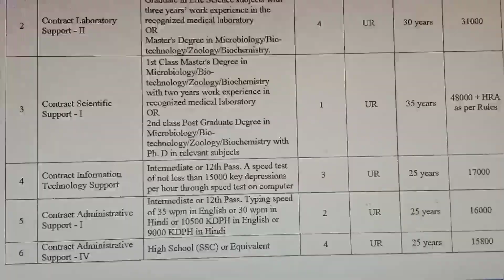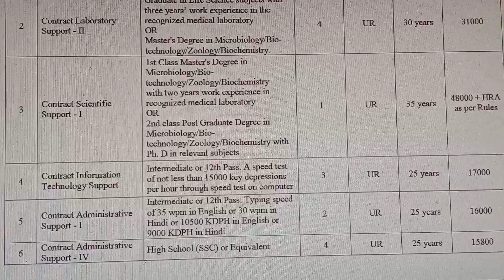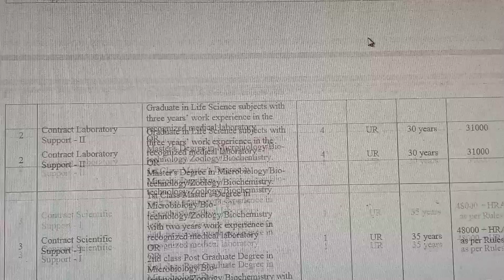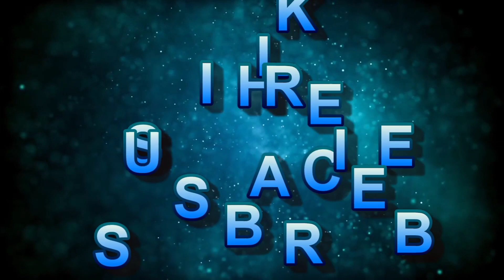new vacancy 2021||new jobs 2021 government||icmr online form 2021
national institute for implementation research on non-communicable diseases
national institution for implementation research on non-communicable diseases जोधपुर राजस्थान
national institute for implementation research on non-communicable diseases jodhpur rajasthan
national institute for implementation research on non-communicable diseases jodhpur
cmr national institute for implementation research on non-communicable diseases jodhpur
icmr national institute for implementation research on non-communicable diseases jodhpur

national institute for implementation research on non-communicable diseases (niirncd) jodhpur
new jobs for 12th pass
new jobs near me
new job application
new job application form
new jobs by government
new jobs for graduates
new job hindi
new jobs in 2021
i need job meaning in hindi
new job list
new job latest
new job location
new job latest 2021
new jobs online
new jobs online apply
new jobs opening
new jobs online apply 2021
new jobs of 2021
one jobs
new jobs apply online 2021
new jobs application
new jobs apply online
new jobs 2021 12th pass
new jobs 2021 online apply
new jobs 2021 govt